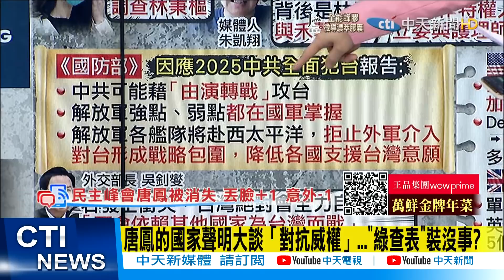【每日必看】路透報導"唐鳳秀地圖 引起美國官員騷動.驚愕! 卡畫面@中天新聞CtiNews 20211213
歌名: Sunspots
作者: Jeremy Blake
類型: Dance & Electronic
氣氛: Happy Music